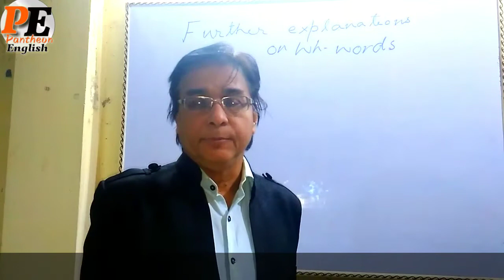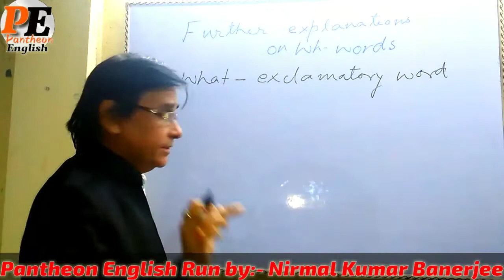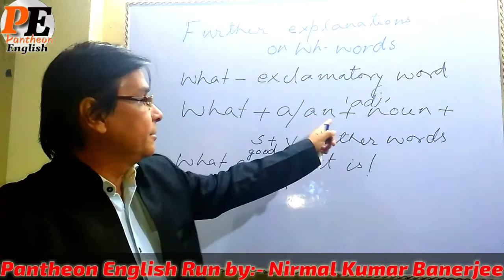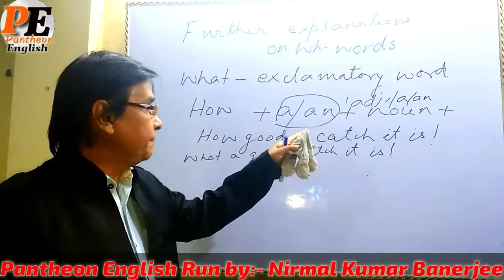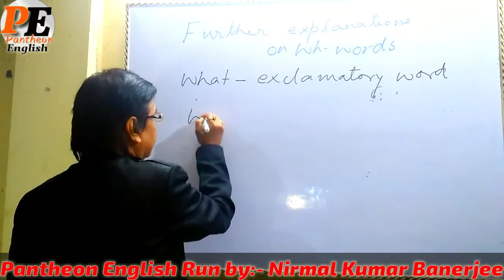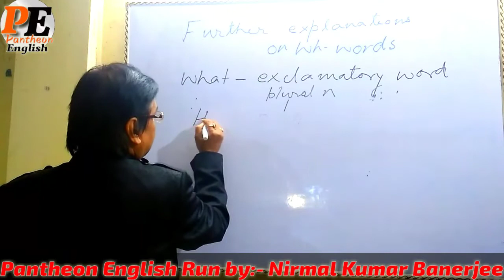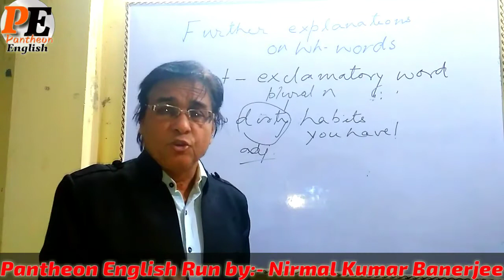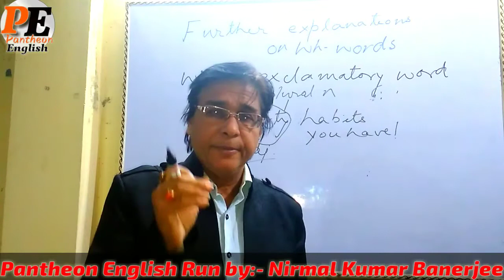Wh Questions Part 5 by nirmal Kumar Banerjee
WH questions based on what as an exclamatory word serving as a subject and also as an object to a preposition; also "How" in the same light.